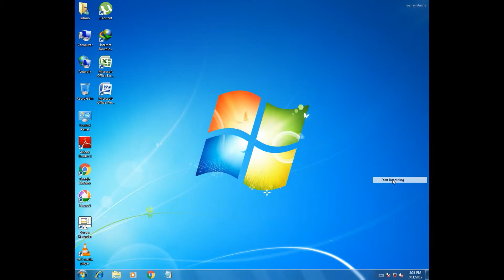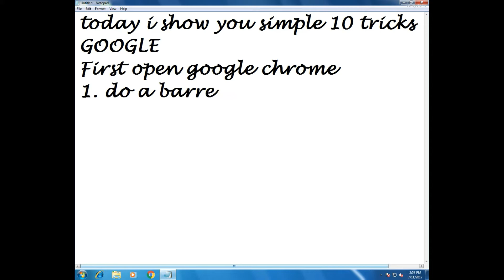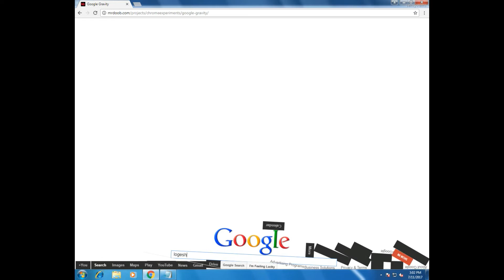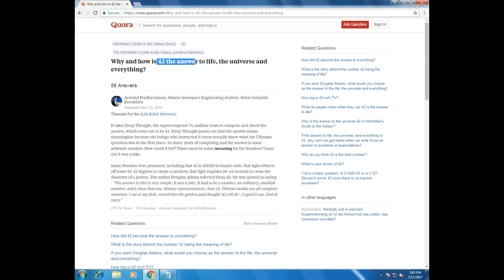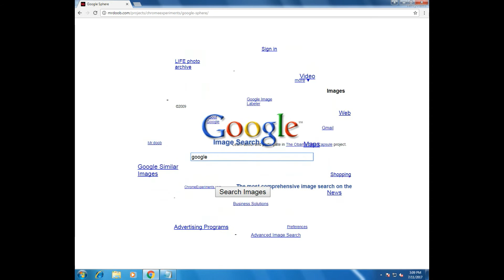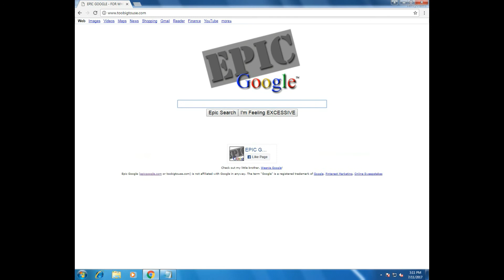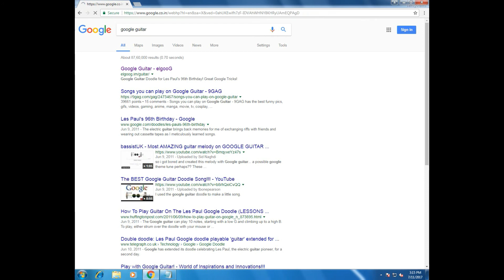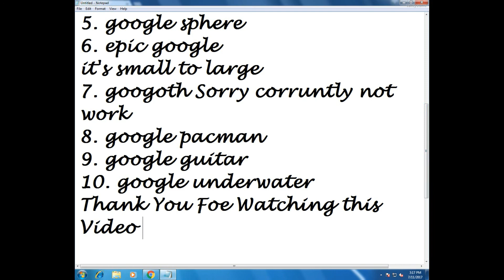google tricks/hacking usefull video-you must watch Top 10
today i show you simple 10 tricks in GOOGLE Esay in windows 10
First open google chrome
then go to google home page
1. do a barrel roll
it's good
2. google gravity
3. zerg rush
4. the answer to the universe and
everything
5. play breakout on google
5. google sphere
6. epic google
it's small to large
7. googoth ,Sorry corruntly not
work
8. google pacman
9. google guitar
10. google underwater

Thank You Foe Watching this